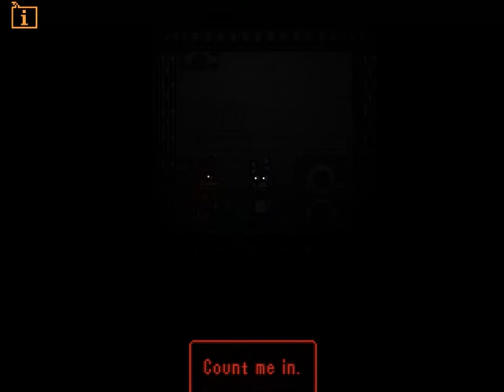Super Fnaf #1 | THE SECRET NIGHT GUARD & SPRING BONNIE! (NIGHT 1)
Hey Guys Hopefully you enjoyed this video if you did smack that like button lets go for 3 likes and I'll do another night!
Byeeeeee!